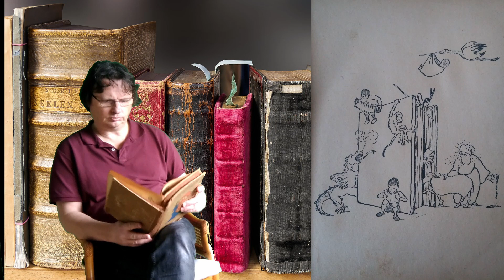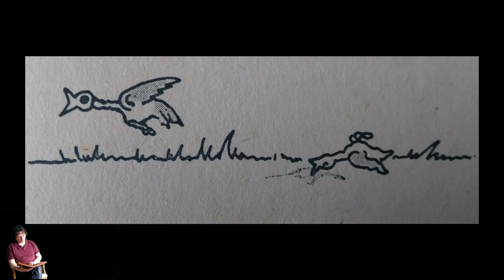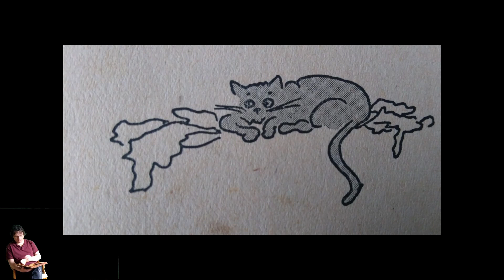Luisterboek De Warmwaterkat #32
Dit boek is  al heel lang niet meer te koop. Zoals als Ik al eerder beloofde, lees ik er nu uit voor als eerbetoon aan Adolf Melchior en ter nagedachtenis aan mijn vader. Ik had het mijn vader, die slechtziend was, graag nog eens voorgelezen. Het is er nooit van gekomen. Deze luistervideo is op verzoek van een kijker van ons kanaal. Misschien is deze video voor een heel klein publiek, maar voor mij weer een video waar ik veel van geleerd heb.